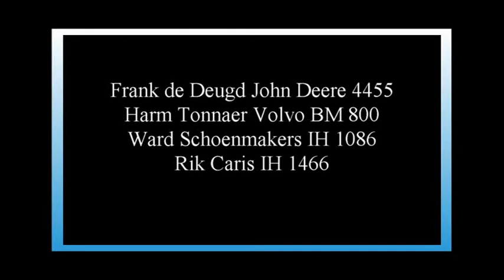Trekkertrek Mill 2016 5,5 ton Hobbysport PowerpullersZuid